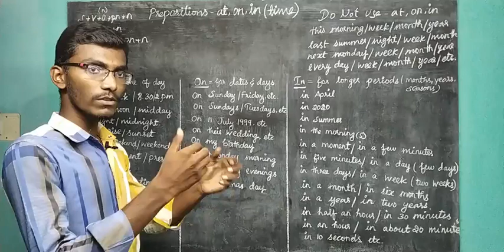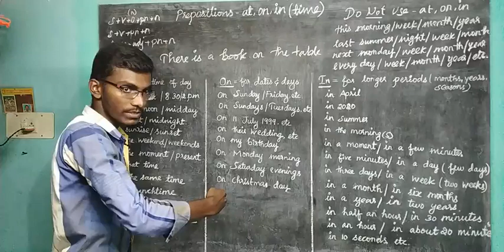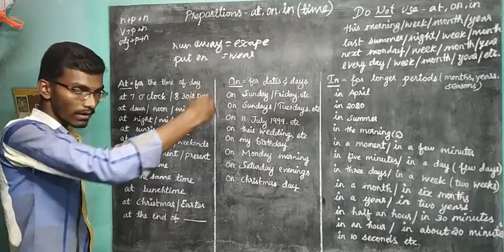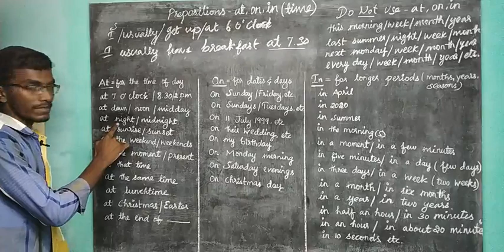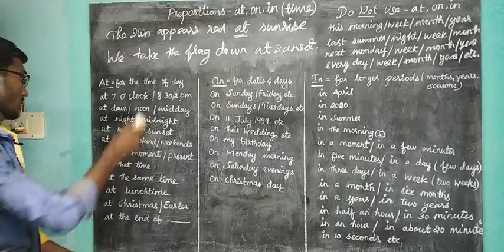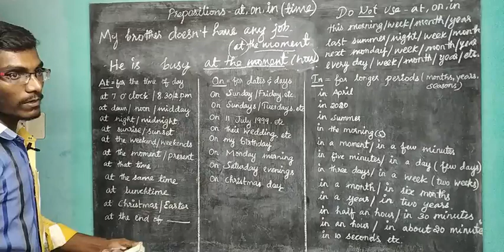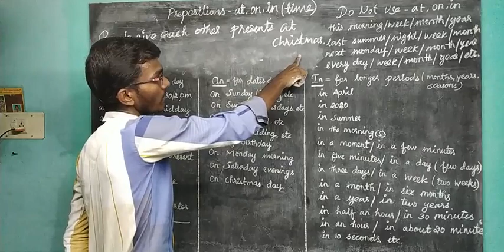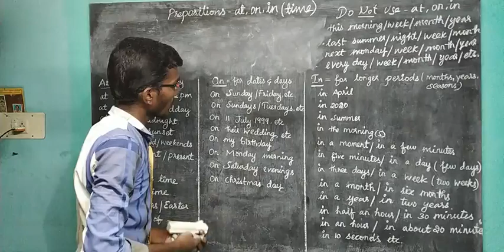AT, ON and IN [Prepositions] in relation to Time || Basic class Part 1 in Tamil.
Think good, Do good and Be good.